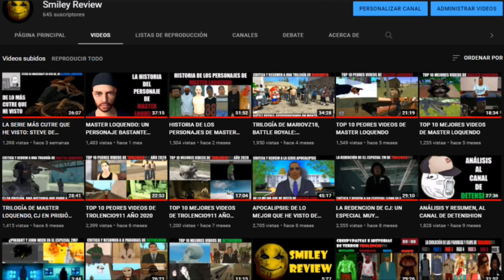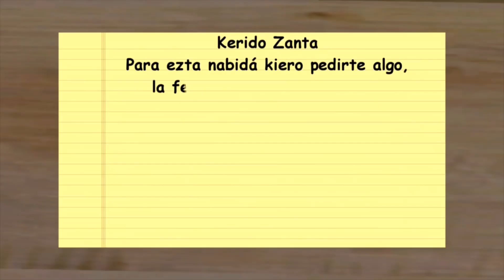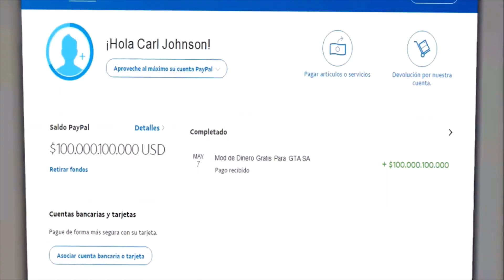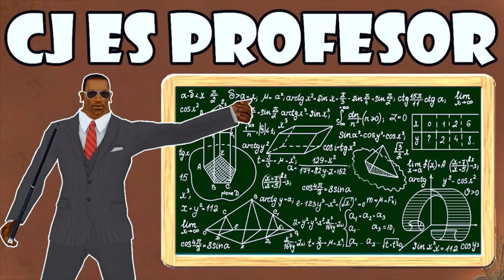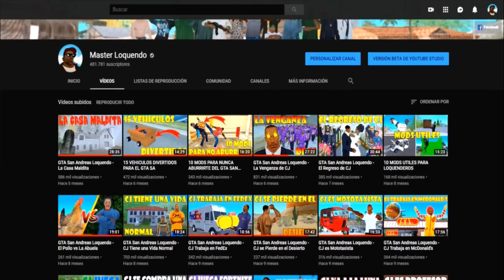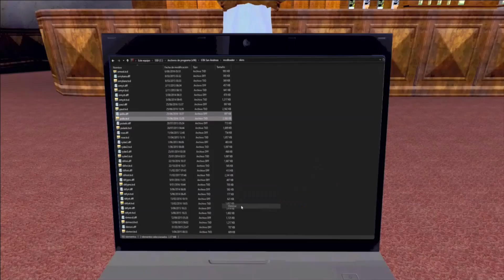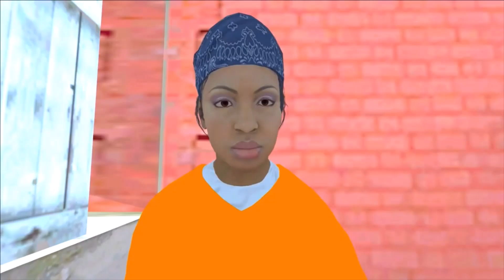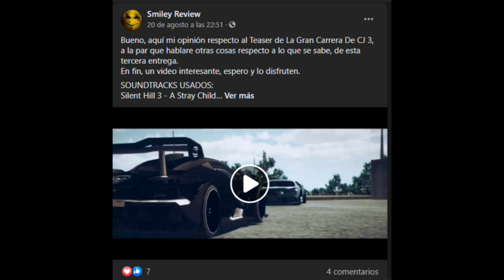ANÁLISIS Y RESUMEN AL CANAL DE MASTER LOQUENDO (2013 - 2021)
Bueno, aquí el análisis y resumen al canal de Master Loquendo, video con el que concluiré al menos de momento, con este usuario.
En este video vamos a ver como han sido las cosas en este canal, en donde resumiré y criticare cada uno de los videos de este usuario, mencionando lo que me pareció, que estuvo bien y mal de este.
Cabe mencionar que este análisis es tan solo mi punto de vista, criterio y opinión que tengo de este usuario.
Y bueno, espero que este video sea de su agrado.